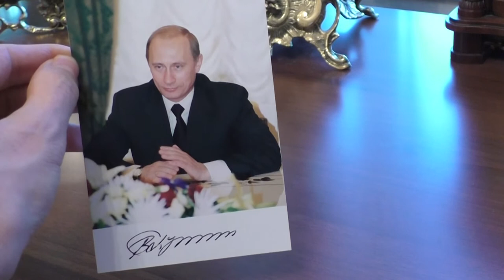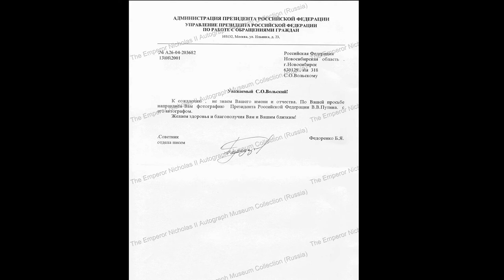Vladimir Putin autograph, President of Russia autograph, Signature of Vladimir Putin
Vladimir Putin, President of Russia (2000 - ). Hand-signed color photo (10x15 cm). The Emperor Nicholas II Autograph Museum Collection (Russia).